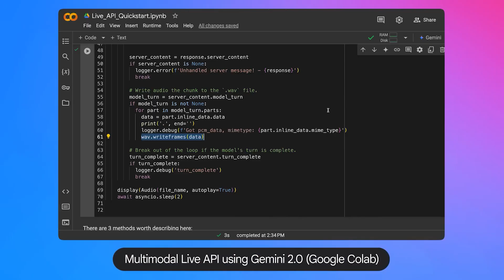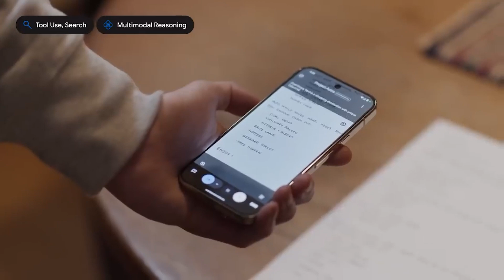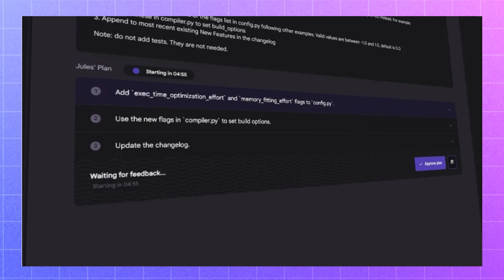Google’s Gemini 2.0 is Here!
Google’s Gemini 2.0 is here, and it’s changing the game!

From advanced AI capabilities to mind-blowing real-world applications, we break down what makes Gemini 2.0 so revolutionary. Watch now to see how it stacks up against the competition and why it’s the talk of the tech world!

EDITOR'S NOTE: This content was originally published December 2024 on TechRepublic. This information may be outdated depending on time of viewing.

Footage courtesy of Google.

➤ CHAPTERS
0:00 - Intro
0:26 - Gemini 2.0 Flash
0:56 - Project Astra
1:17 - Gemini 2.0 Gaming Assistant
1:39 - Project Mariner
2:13 - Jules
2:40 - Visit our Website!

Written by: Emmanuel Jordan
Hosted and Edited by: Emmanuel Jordan

The TechRepublic team has one simple goal: helping you make great decisions about technology. From breaking IT news to best practices, advice, and how-tos… our global team of tech journalists, industry analysts, and real-world IT professionals has the tech market covered like no other site.